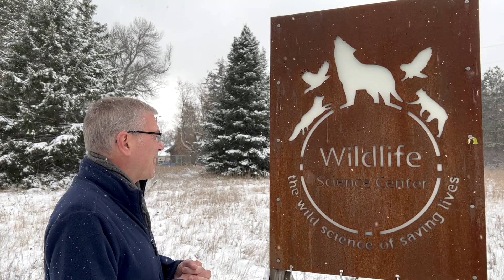Howls & Growls: An Audio Outing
Yesterday Susan and I traveled to the Wildlife Science Center in Stacy, Minnesota to try to capture a variety of vocalizations by wolves and other animals. While we have quite a good number of these sound effects in the game, they still get repetitive, so more is always better. Our host was Megan Callahan-Beckel, Animal Care Coordinator, who took us around the facility and used various methods to prompt the animals to howl, growl, snarl, whimper, and whine.

Field recording is always a challenge but fortunately, with Megan's help, along with other WSC staff like Animal Care Specialist Elizabeth Oechsle (who played WolfQuest when she was young!), we captured a nice variety of usable audio clips. And just being there, surrounded by over 100 wolves along with so many other animals, was an incredible experience. Today's devblog takes you along on this day trip.

Once the game is completed on PC/Mac, we will turn our attention to other platforms.

We do not announce specific release dates. We will release them when they are ready.